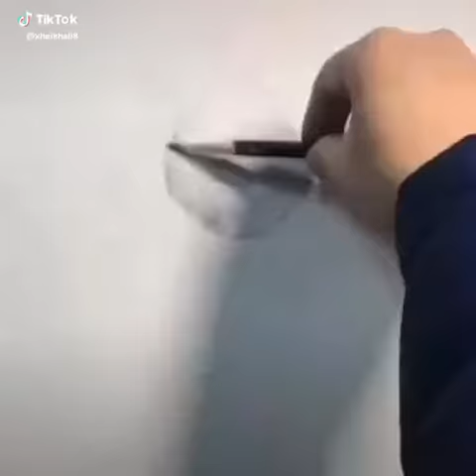Life is a mazak